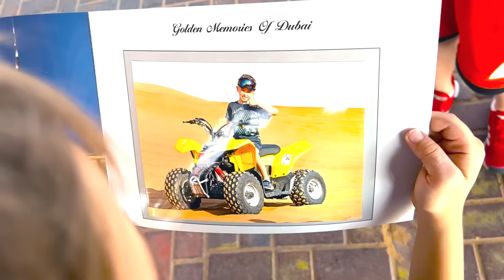ولاد اور نکی صحرا میں مزے کرتے ہیں اور کاریں چلاتے ہیں۔